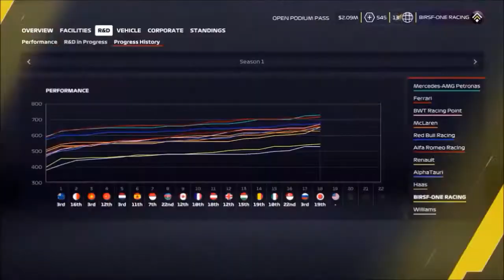F1 2020 DICAS MY TEAM SEGREDOS VOLTA DE APRESENTAÇÃO CARREIRA